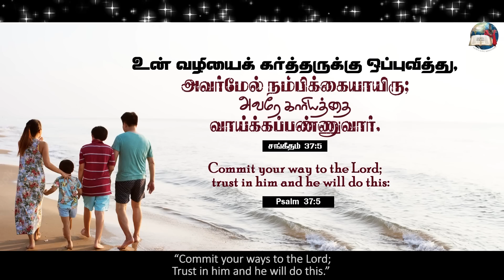4 January 2023 | Today's Auspicious Word | அனுதின மங்கள வார்த்தை | Evg.T.Stephen